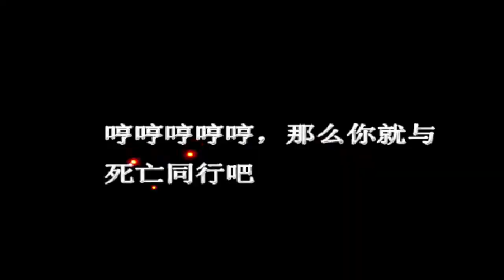mugen 1.1 kof theory mercenary red ramina vs oni miko reimu part 3